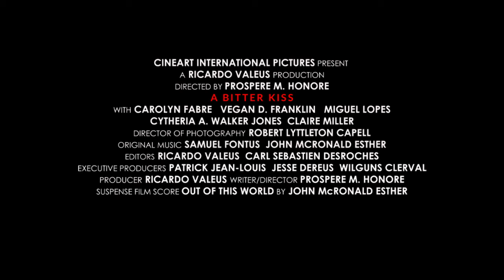A Bitter Kiss Teaser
The full movie available here on Youtube.